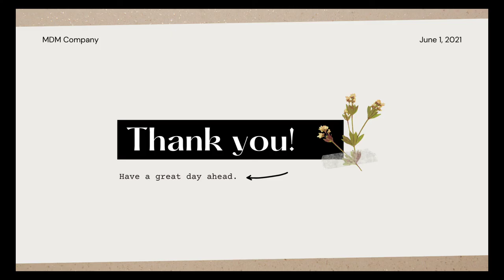Get To Know Me Vlog Online Class Edition | CvSU-CCAT